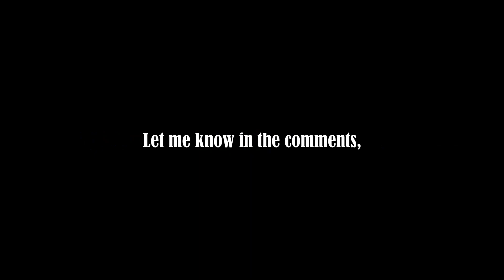Sonic Squad need help getting more subscribers,